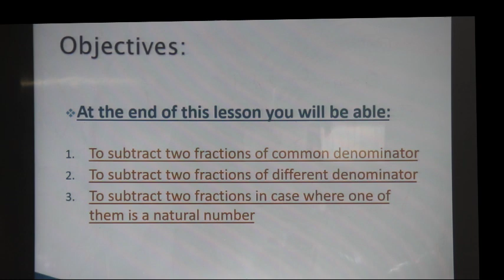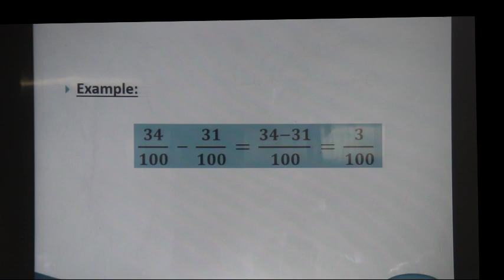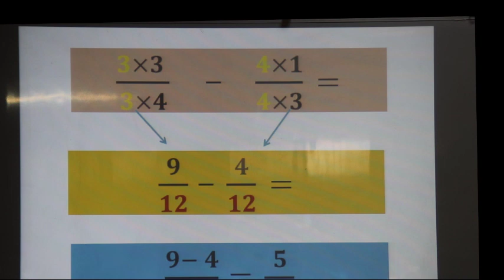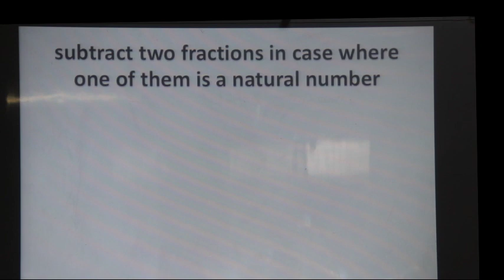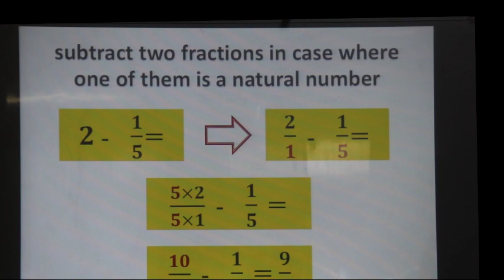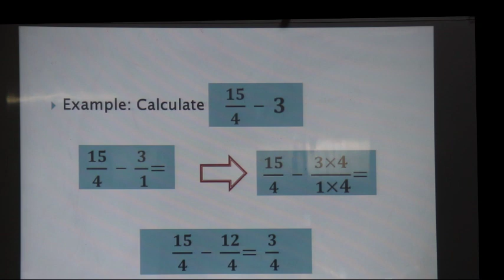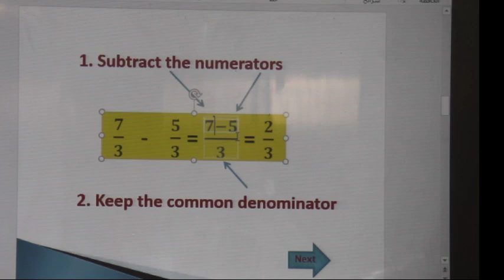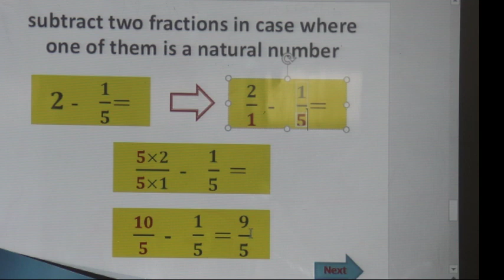الهيئة التربوية التعليمية , برنامج التعليم عن بعد المؤقت , ص5, رياضيات , درس 1, أ. عبيدة عرفات